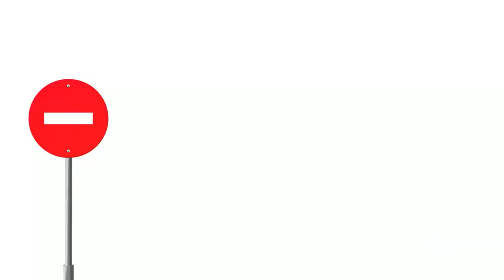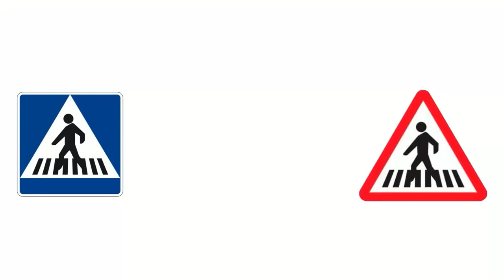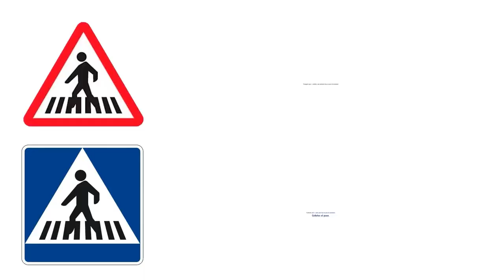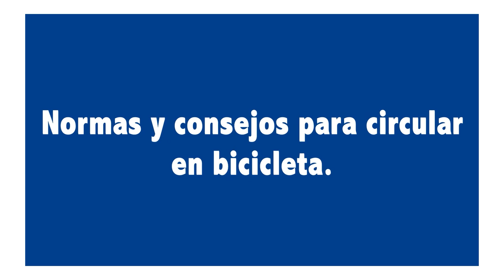Educación vial con escolares: dirección prohibida, semáforos, paso de peatones y seguridad en bici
Escolares del colegio Manuel Altolaguirre, la Policía Local de Málaga y vecinos de la Mesa de Seguridad del Plan Comunitario de Palma Palmilla han hecho posible este espacio para conocer mejor las señales de tráfico y algunos consejos de circulación para chavales. Vídeo elaborado en el marco del proyecto Radio del Barrio 2022, subvencionado por la Junta de Distrito 5 Palma Palmilla del Ayuntamiento de Málaga.